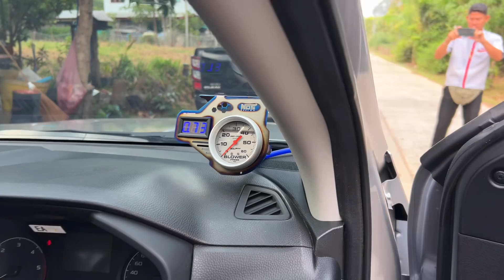ส่งมอบปุ๊บ มีงานรอปั๊บ คอกซิ่ง บรรทุกหนัก 5 ตัน